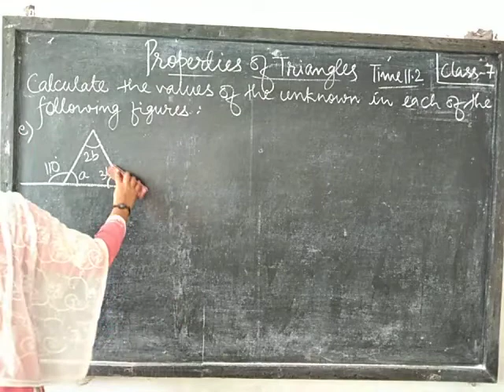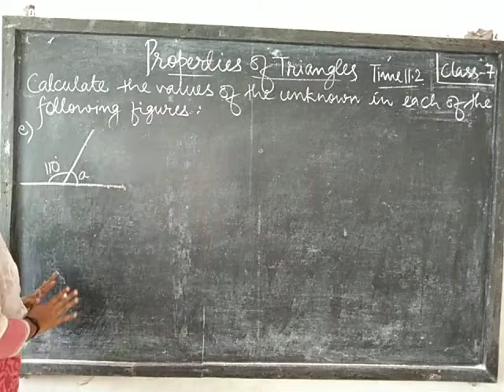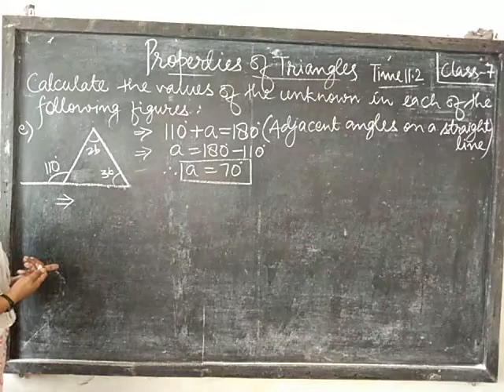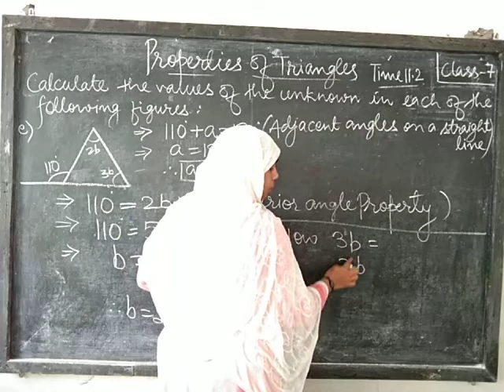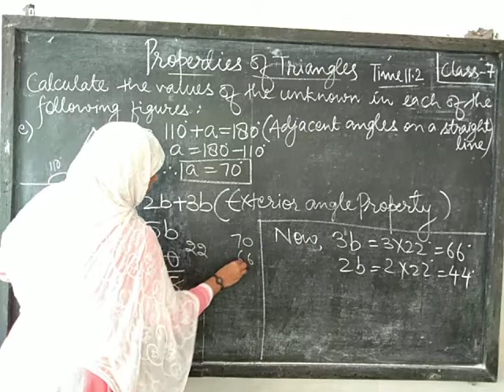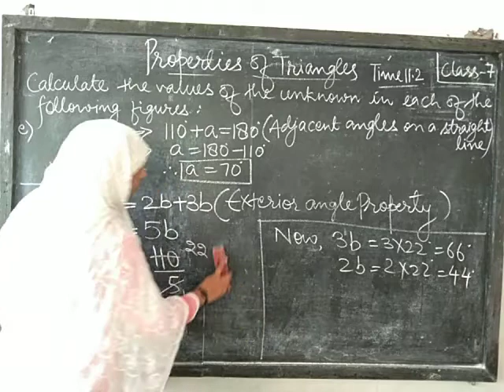CLASS-7 : CHAPTER 11 : PROPERTIES OF TRIANGLES : EX 11.2 Q1(e)